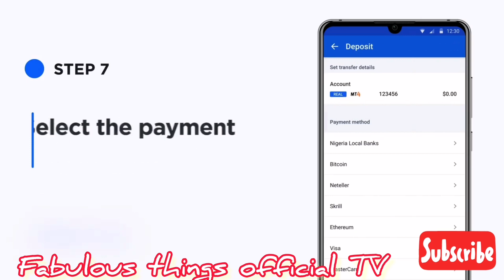Mercy Johnson Taylor surprised her.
See how Mercy Johnson Taylor surprised her. Please get in touch with her if you need a Taylor.